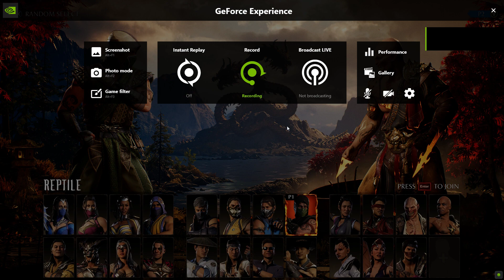MK1 GAMEPLAY IN 8K NVIDIA RTX 4050 DLSS 2 BETA TEST 002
DLSS2 UPSCALING 8K 32 BIT
NVIDIA G SYNC ACTIVE ENABLED | FHD 144HZ